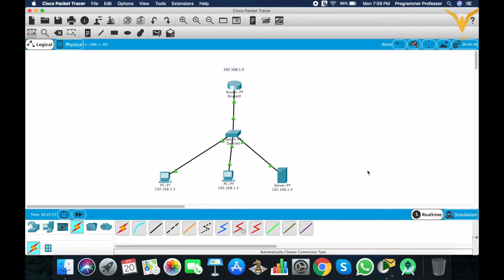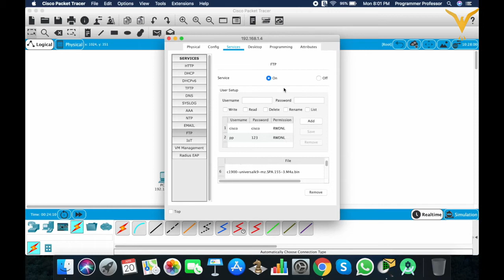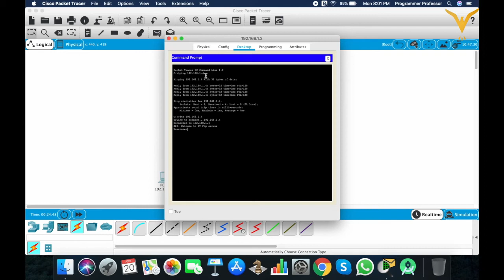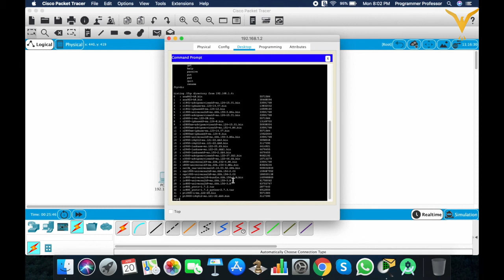FTP Configuration | How to Configure FTP Server Packet Tracer | 2020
COMPUTER NETWORK COMPLETE PRACTICAL -